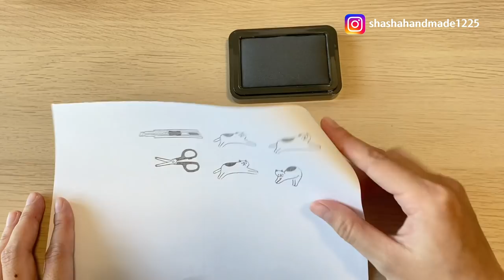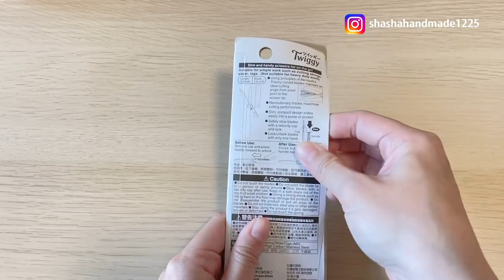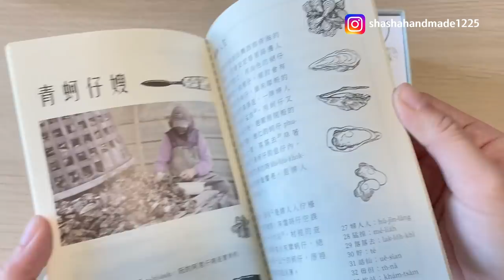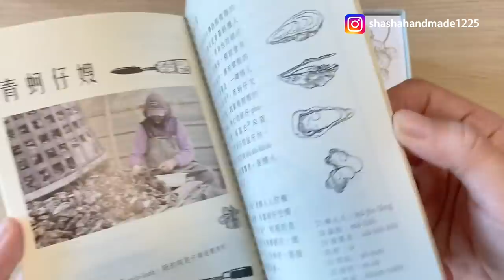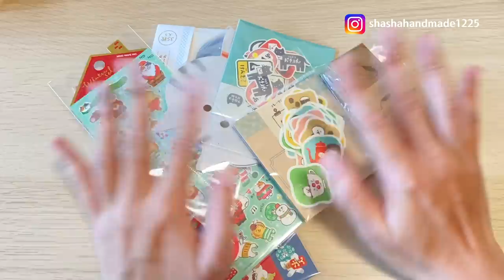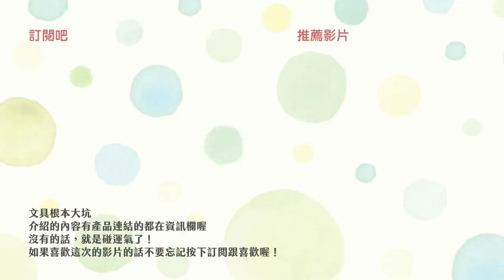【文具控日常】不小心手滑的文具分享！你看過像鋼筆的原子筆嗎？還有這樣東西根本是開店兼驚喜救星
購物清單：
1.SKB文明鋼筆【ES-250】黑琵永續卡式鋼珠筆 | 環保版(極地白)
結帳輸入：shaandskb01 全面商品85折
2.藍濃道具屋 2020秋冬限定禮盒蚵仔
3.GOROGORO NYANSUKE 懶洋洋喵之助 正版 貓咪 貼紙 日本製
4.日本 Shachihata 毛刷 螢光 水板筆 12支 /盒 EDF-F
（影片不小心口誤成玻璃筆了抱歉抱歉）